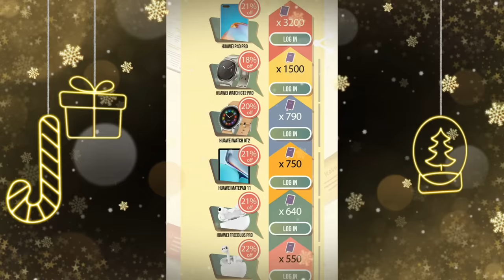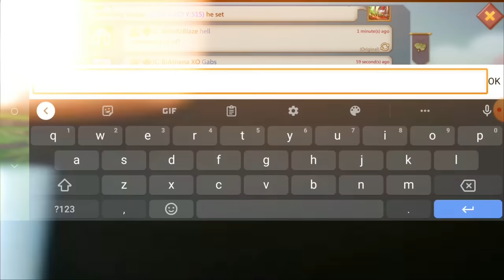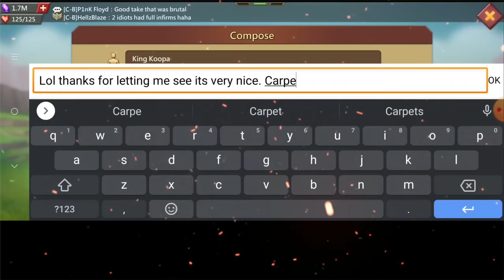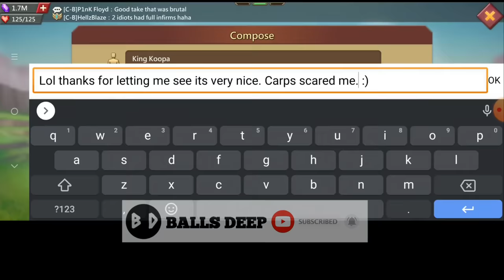DOES ocrBR77 HAVE THE STRONGEST CAV HIT? - 160MILLION MIGHT IS A RALLY TRAP? - Lords Mobile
Welcome to AppGallery Back to school campaign! (6th – 25th September)
Open your AppGallery, join AppGallery Back to school & Play with AppGallery and win prizes! During campaign, we provide MEGA offers to players as follows:
1.    Points back: 10% points back for all purchases.
2.    Lucky draw: spend 1 book to take a chance, maximum 3 chances per day.
       Rewards are: HUAWEI P40 Lite, 10€ coupon, 2€ coupon, 1€ coupon and 0.1€ coupn.
      Total Spending 3200 books, get HUAWEI P40 Pro;
      Total Spending 1500 books, get HUAWEI watch GT2 Pro;
      Total Spending 790 books, get HUAWEI watch GT2;
      Total Spending 750 books, get HUAWEI Mate pad 11;
      Total Spending 640 books, get HUAWEI freebuds Pro;
      Total Spending 550 books, get HUAWEI freebuds 3;
      Total Spending 100 books, get HUAWEI band 4;

How to get books:
Download Apps through from the page or purchase in games.